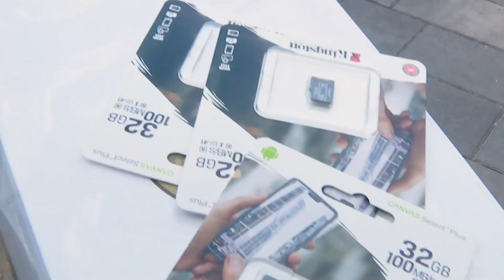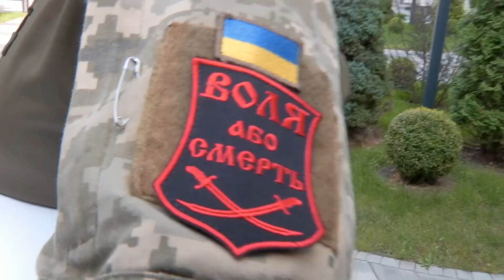💙💛 Жодного дня без допомоги ЗСУ: Порошенко передав дрони ССО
У нас – звичайний робочий день. А значить – жодного дня без допомоги Збройним Силам.

І це – звіт про те, що кожен закуплений нами дрон безпосередньо потрапляє в руки тих, хто його буде використовувати найбільш ефективно. Важко знайти більш достойних, ніж воїни Сили спеціальних операцій, на рахунку яких велика кількість виконаних завдань і знищених ворогів. З великою приємністю передаю нашим спецпризначенцям обладнання і дрони – «очі», які дозволять їм ще більш ефективно виконувати своє завдання.